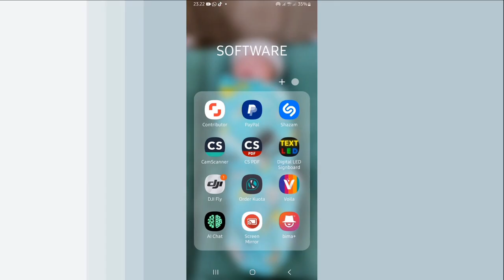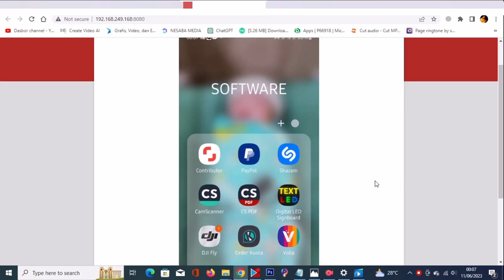Cara Menghubungkan Layar HP ke Laptop/ Komputer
Cara kerja dari aplikasi ini sangat mudah yaitu pengguna hanya tinggal melakukan scan kode QR yang terdapat pada halaman browser laptop.

1. Download dan install aplikasi Screen Mirror di Google Play atau Appstore pada smartphone Anda.
2. Kemudian Buka aplikasi Screen Mirror pada smartphone, lalu tekan ikon next.
3. Setelah itu pilih ikon yang diberi tanda panah warna merah pada video.
4. Buka browser pada komputer Anda lalu buka link berikut ini maka akan muncul kode QR.
5. Selanjutnya arahkan kamera smartphone Anda ke kode QR yang terdapat pada layar komputer Anda.
6. Kemudian pilih START NOW pada smartphone Anda.
7. Tunggu hingga layar HP Anda muncul di layar komputer atau laptop Anda seperti tampak pada video

Kini, handphone dan laptop merupakan salah satu barang primer yang digunakan oleh sebagian besar orang. Pasalnya, berbagai kegiatan dan pekerjaan membutuhkan kedua barang tersebut.

Apalagi handphone dan laptop sekarang sudah didukung oleh teknologi yang sangat baik. Sehingga, beberapa pekerjaan lebih mudah dikerjaan menggunakan kedua barang elektronik ini.

Semakin canggih perangkat, tampaknya tuntutan pengguna pun semakin banyak. Kini, pengguna smartphone dapat menghubungkan atau menampilkan layar HP ke laptop dengan sangat mudah.

Nah, bagi Anda yang ingin mengontrol layar HP melalui laptop, Anda bisa mengikuti penjelasan di bawah ini. Sehingga, bagi sebagian orang yang ingin melihat layar HP menjadi lebih besar khususnya para gamers, Anda tidak perlu bingung lagi.